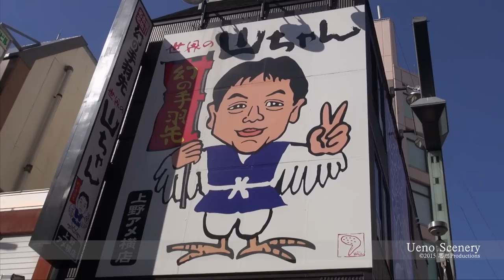アメ横・ 御徒町 Ameyoko Okachimachi Tokyo JAPAN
Okachimachi is the centre of a busy commercial district stretching southwards from Ueno Station. Particularly well-known is Ameya-Yokochō, a busy shopping street dominated by small market-style stalls selling a wide variety of wares. Ameyoko runs parallel to the railway line and includes a large market under the railway tracks.